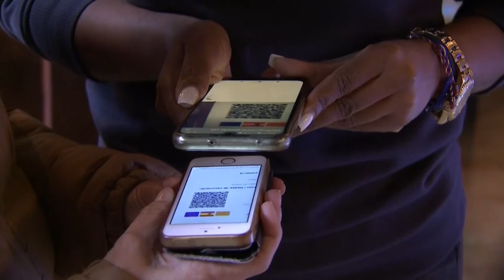En Alicante las comprobaciones por el Pasaporte Covid han sido más discretas que en Valencia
Los empresarios de ocio de Valencia han criticado los controles realizados por la policía en las discotecas para comprobar que se exigía a los usuarios el certificado covid para acceder a las salas ya que las actuaciones de las fuerzas de seguridad "recordaban el tono y el estilo de las redadas de las brigadas de la policía político-social del franquismo". En Alicante también ha habido inspecciones, pero han sido más discretas y sin alarmar a clientes y empresarios.